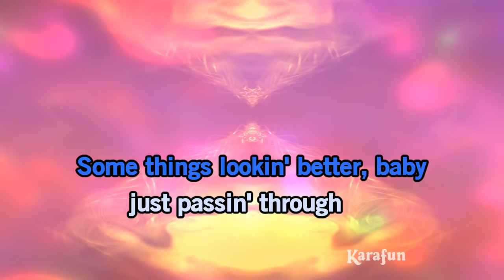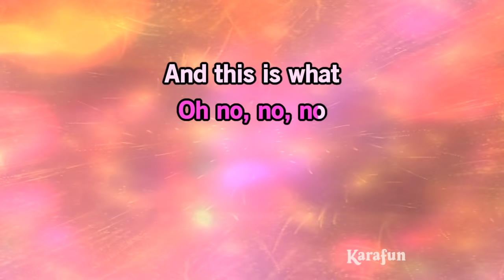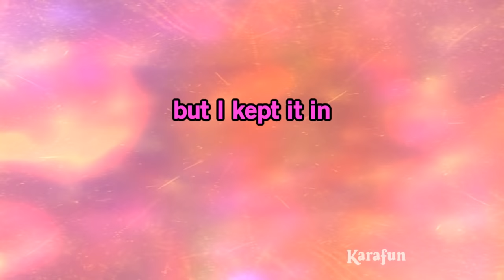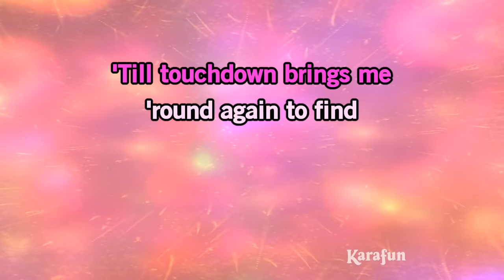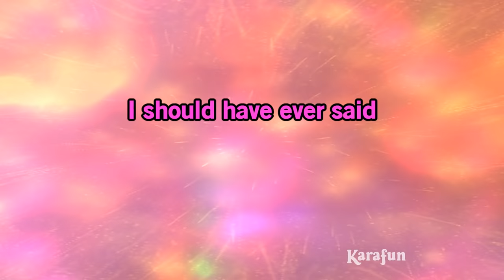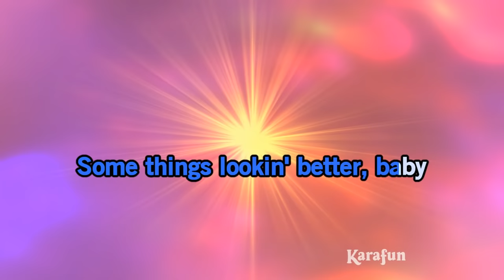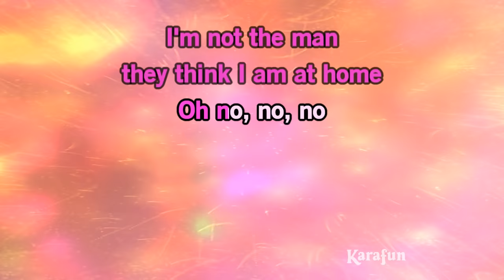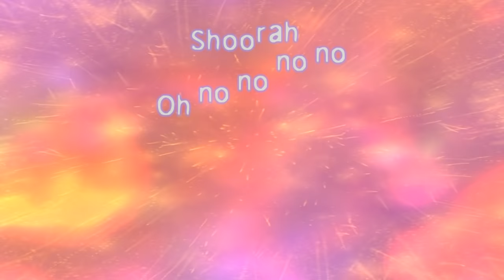Cold Heart (PNAU remix) - Dua Lipa & Elton John | Karaoke Version | KaraFun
ℹ️ This version contains a low volume vocal guide to help you learn the song. The karaoke version without the vocal guide is available This recording is a cover of Cold Heart (PNAU remix) as made famous by Dua Lipa & Elton John. This version is not the original version, and is not performed by Dua Lipa & Elton John. This instrumental/playback version contains a vocal guide, the lyrics and backing vocals.